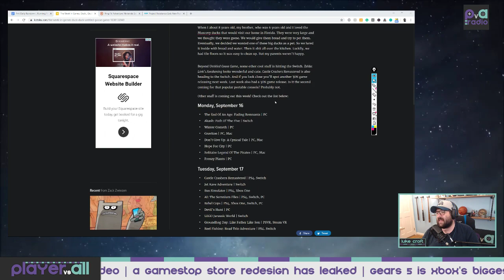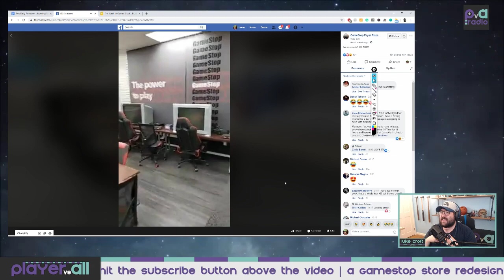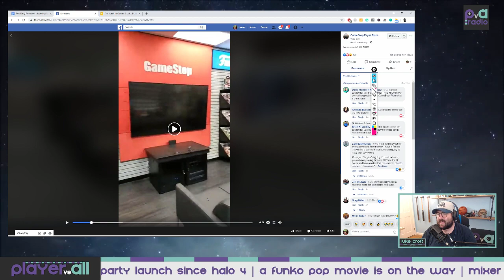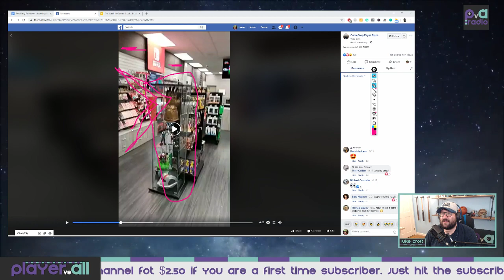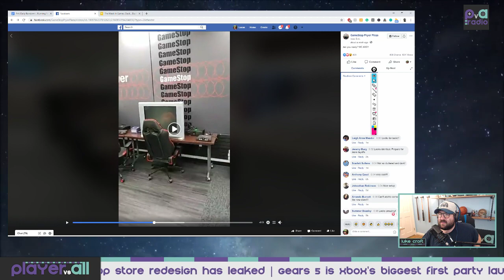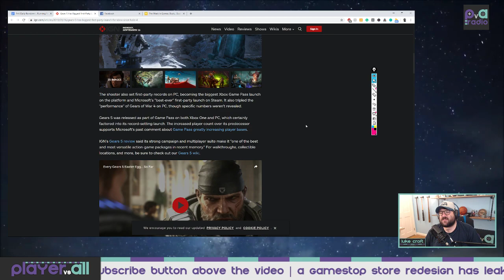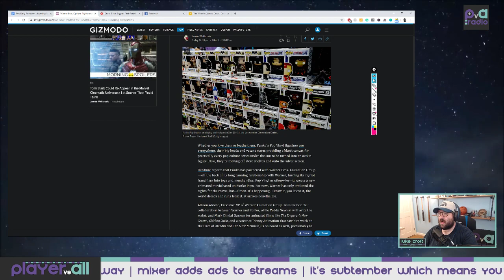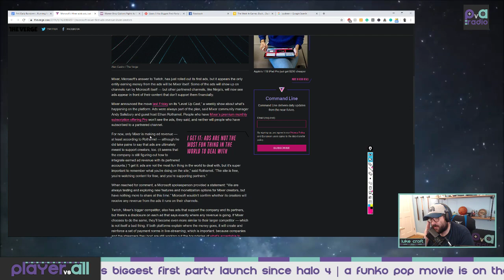Gamestop Store Redesign and Gears 5 Launch - The PvA Nightly Rundown Episode 48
It's the PvA Nightly Rundown for Monday, Sept. 16, 2019. Luke is covering all of the gaming news, including:

- Gamestop store redesign leaked.
- Gears 5 had the biggest Xbox first-party launch since Halo 4.
- A funko pop movie is on the way.
- Mixer adds ads to streams.

To check out the shownotes and all of the links used in this show, go